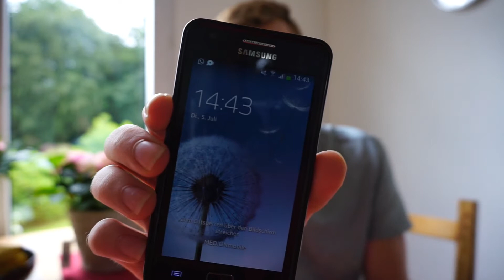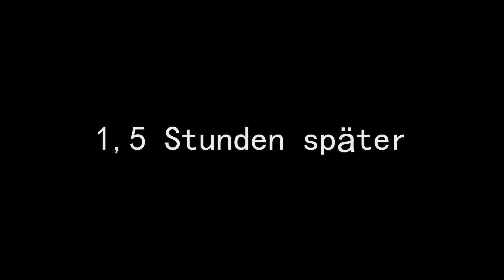Es wird ernst! FLUGBUCHUNG / Vlog #0.1 / Work and Travel Australien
Flugbuchung!
Hallo,
wir sind vier Jungs und haben gerade das Abitur hinter uns. Heute waren wir im Reisebüro und haben die Flüge nach Australien gebucht, um dort ein Work and Travel "Jahr" zu machen. Und vielleicht wird am Ende spontaner weise aus der Australienreise noch eine kleine Weltreise. Viel Spaß.

Spektrem - Shine

RetroVision - Puzzle